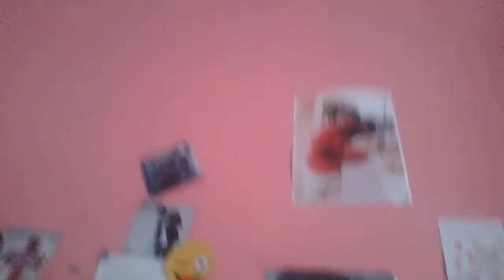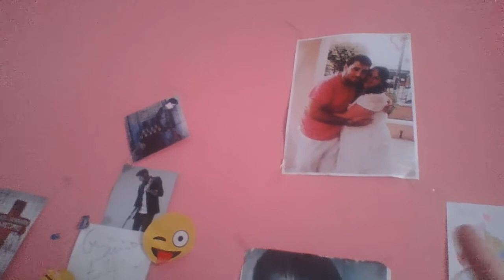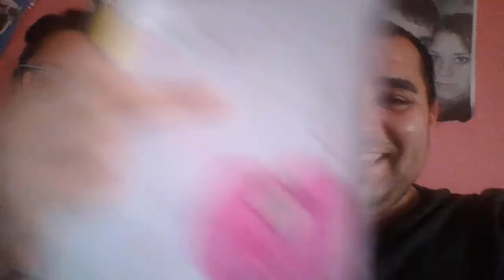Vblog 100% sin editar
(^_^) Aquí os dejamos la misma temática de video de nuestro amigo, Taysim91 , dadlee amor a el y a nosotros ^^